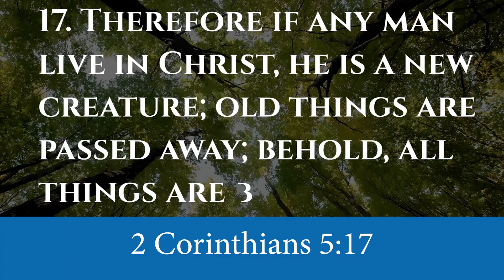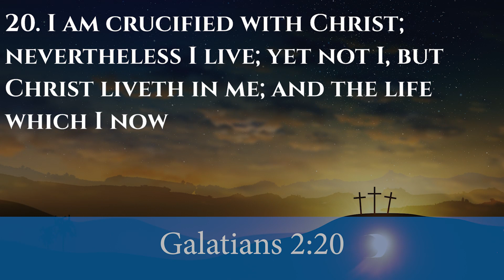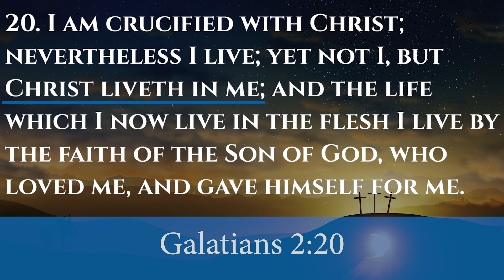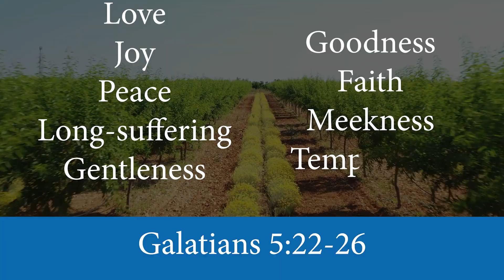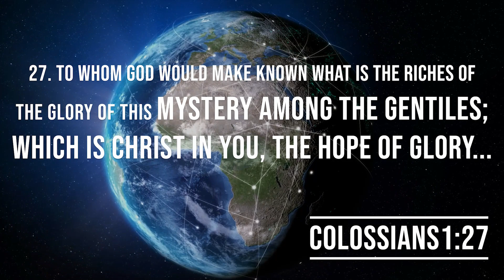(Pt.2) What is the gospel and why should I care?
Change might be hard, but God calls us to change our whole selves and be transformed into a new creature through Christ. How can we do this and what does that even mean? Lets explore this topic of the gospel and why we should share... Check out the playlist in our profile!

Check out the many topics throughout this video, there is so much to cover over this topic so let us know if there's more you would like us to expound upon!

00:00 - Intro/Recap
00:40 - Transformation/Metamorphosis
4:00 - Horse vs. Pegasus
5:55 - Becoming A New Creature
6:20 - Put Off The Old For The New
9:08 - Fruit Of The Spirit
12:25 - Gods Plan For Our Fruit
13:36 - Mystery Of Christ
14:40 - Outro/Next Episode